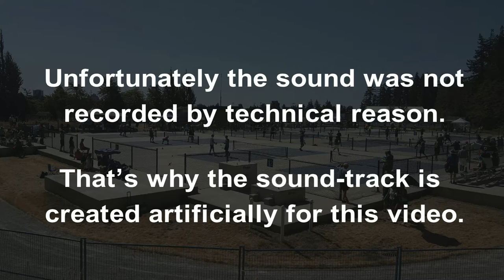2021.07.24 -MD4.0 -round5 -Ted Yen +Liqiang Han vs Matt Sullivan +Robin Chen (GOLD Medal)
14601 20th Ave Surrey, BC,  V4A 9P5, Canada
July 24, 2021
Men's Doubles Skills 4.0 and under, any age.